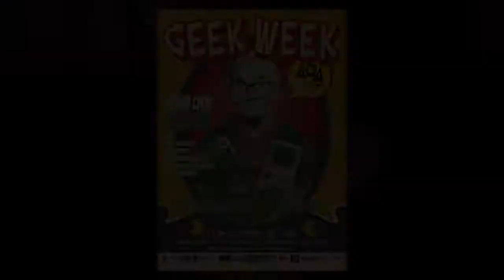Geek Week 2013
Voici un résumé vidéo de mes péripéties lors de la Geek Week 2013 à Lyon.

Du vide grenier du geek au concours cosplay et le show burlesque au Cirque Imagine, en passant par Ukronium 1828, la Boulangerie du prado, et bien d'autres.

00:01 Vide Grenier du Geek
00:28 Steampunk Fairy Market
00:58 Krosmaster Arena Tournament
01:05 Retro Gaming Lan
01:09 Late Cantina Tea Party
01:25 Nuit du Jeu
02:00 Festival de Cloture
02:54 Concours de Cosplay
03:04 Effeuillage Burlesque